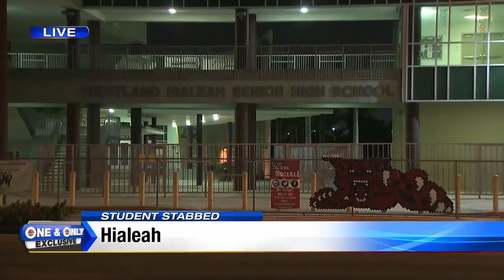Video surfaces of 2 teens fighting at Westland Hialeah High School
A 15-year-old boy accused of stabbing another student Tuesday during a fight at Westland Hialeah Senior High School appeared in court Wednesday, where a judge ordered that he remain in juvenile detention until at least his next court appearance.